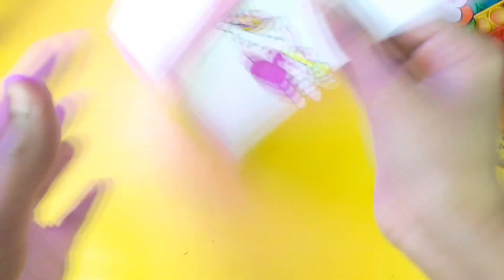How To Make Unicorn School supplies | DIY Unicorn paper Craft | Back To School | School Hacks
How To make Unicorn Stationery kit - DIY Unicorn paper Craft For school

Hello friends❤, In this video I'm going to show DIY Unicorn School supplies very easy and cute. Back to school hacks

Fun cute and easy Craft for school

DIY paper pencil pouch,  diy Unicorn pen decoration,  diy paper Unicorn scale,  diy Unicorn Bookmark , diy Unicorn mini diary 😄

❤👇🏻Something Creative Everyday👇🏻 ❤

👇🏻DIY School Stationery kit video 👇🏻

 👇🏻DIY School supplies video 👇🏻

   👇🏻DIY Bookmark video 👇🏻

 👇🏻DIY School Things video 👇🏻

   👇🏻DIY Pen Holder video 👇🏻

👇🏻DIY Homemade paper Scale video 👇🏻

❤Thanks for visiting and have a happy crafting ❤